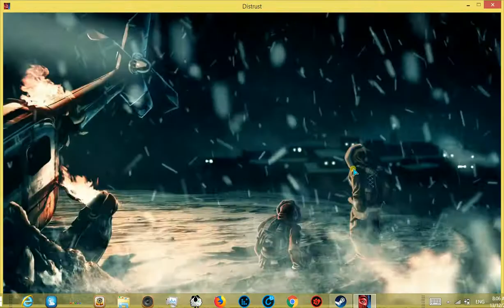Distrust Zone 3-4